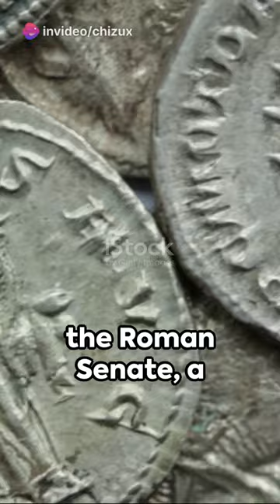Roman Republic: The Power of Consuls and Senators